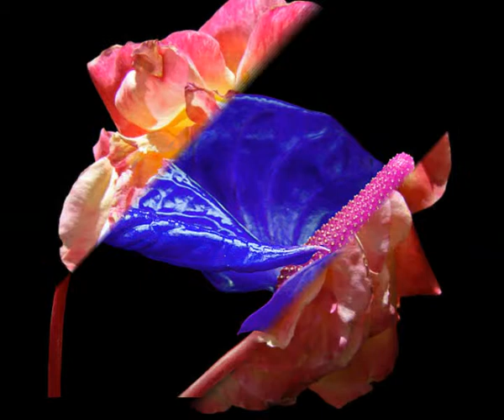freigestellte blüten, nahaufnahme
blumen freigestellt und in nahaufnahme. erstellt mit roxio on cd. musik vom kostenlosen portal jamendo.